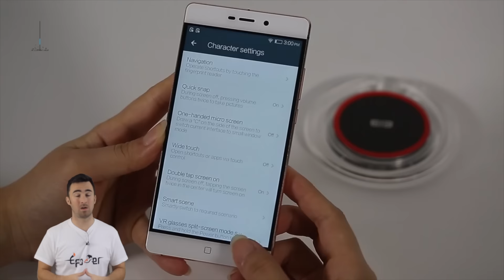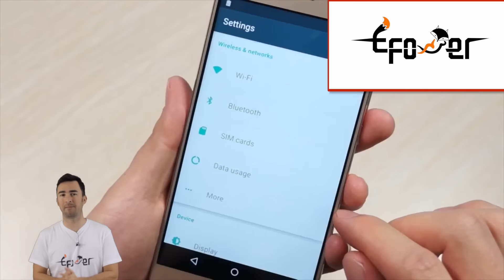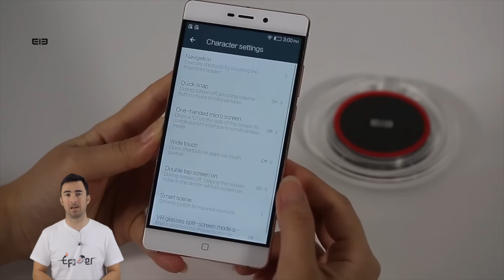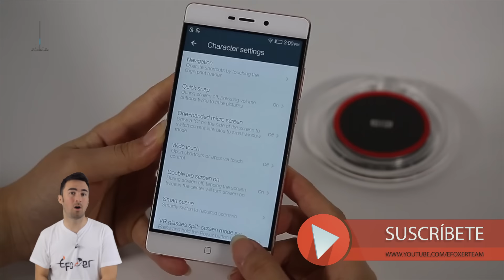Promo. ELEPHONE M3 y ELEPHONE M3 PRO. MTK6755 HELIO P10 2.0 GHZ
Hola amig@s!!
En este vídeo os hablo de los rumores sobre el nuevo modelo de la serie M de Elephone. Según la información que sabemos desde Elephone van a sacar 2 modelos, uno M3 y otro M3 Pro. Las diferencias principales son la cámara y el almacenamiento y memoria.

Follow below link to learn more about this phone